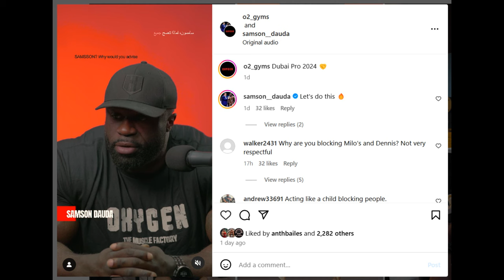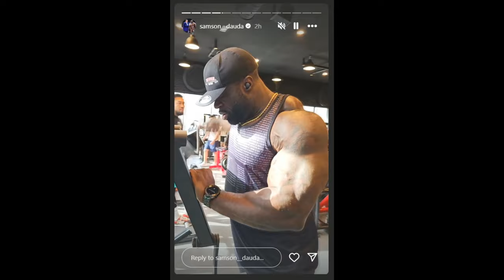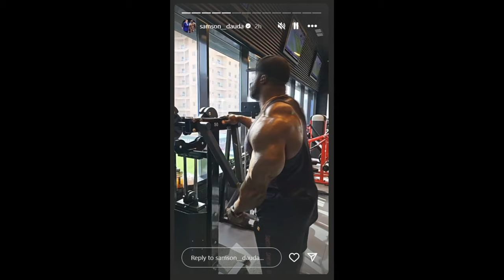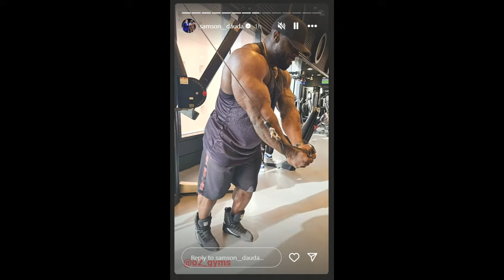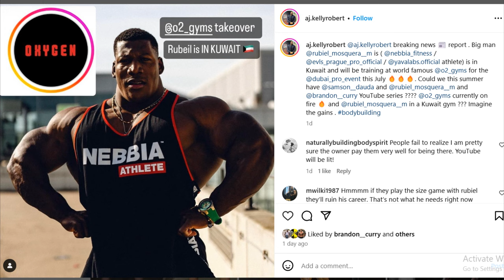Why Samson Dauda BLOCKED Milos, Denis & Chris?! + Neckzilla Joins Oxygen + Wesley Vissers is MASSIVE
TIMESTAMPS
00:00 - Intro
00:10 - Why Samson Dauda BLOCKED Milos, Denis & Chris?
06:20 - Neckzilla Joins Oxygen
10:35 - Wesley Vissers is MASSIVE